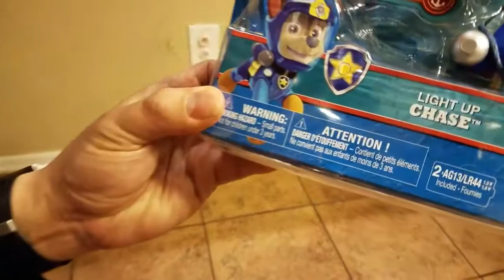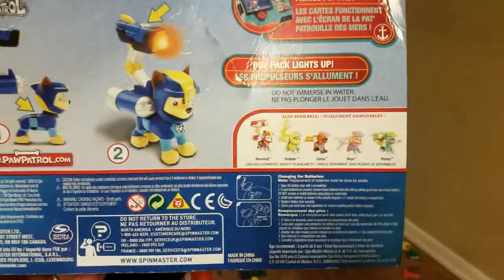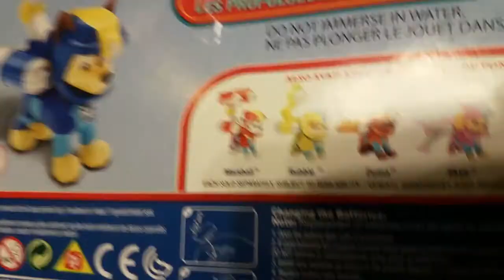PAW PATROL SEA PATROL TOYS Chase unbox and review toddler toys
Yum Yum has been watching Paw Patrol a lot and now theres a Sea Patrol series toddler toys thats coming out.  His Favorite character is Chase, so i decided to get him the new Sea Patrol Light up Chase toy.
It comes with an animated Mission Card that works with the Patrol PuP Pad.  A water Propulsion pack with Light so he can see through the darkness of the ocean.